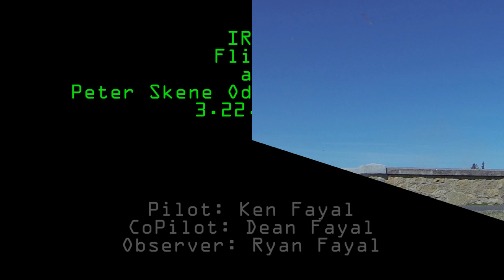Deep Canyon Flight - Peter Skene Ogden State Park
Flew the IRIS into the canyon over the Crooked River.  It was a little scary!